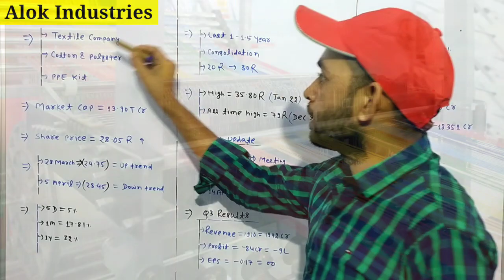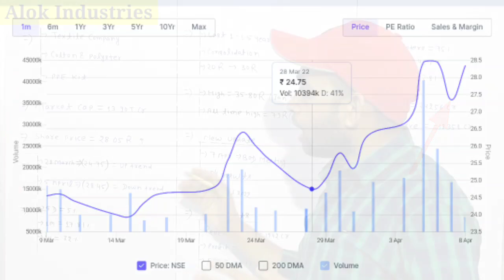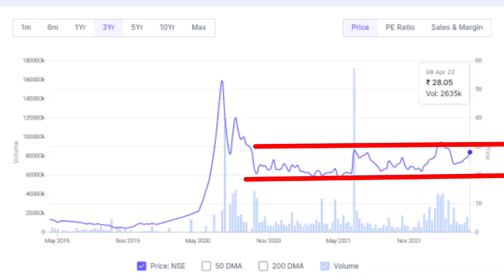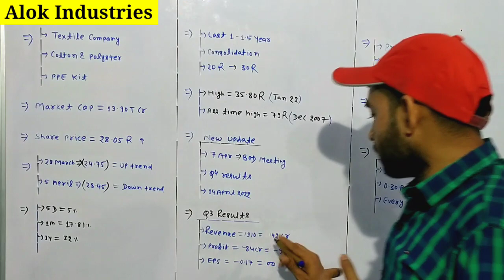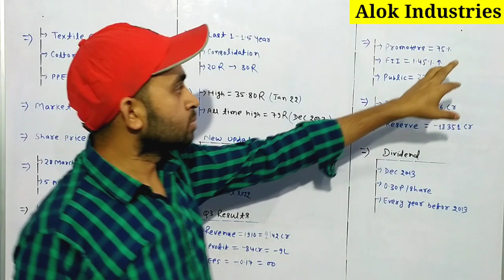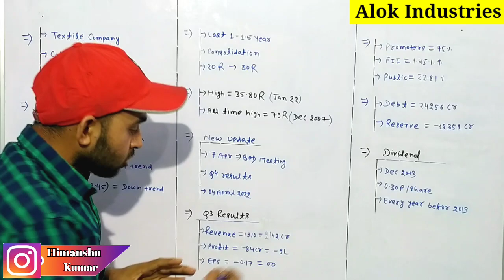Alok industries latest news | Alok industries share latest news | Future Of India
In this video you will know about Alok industries share latest news and updates .

Alok industry
Alok industries

Hash Tags -

Please Note:-